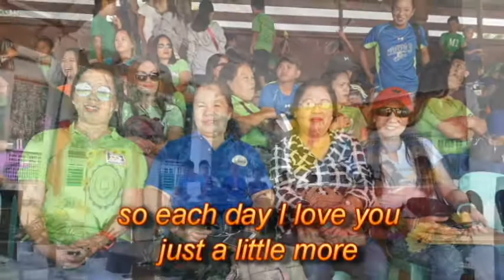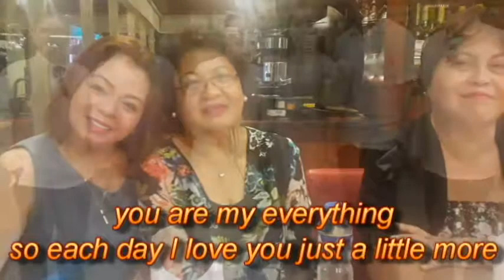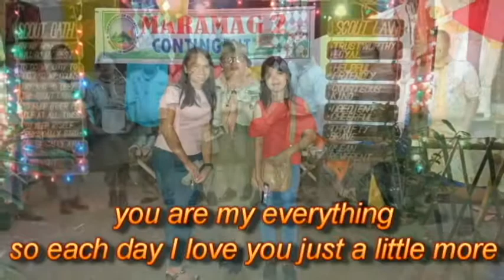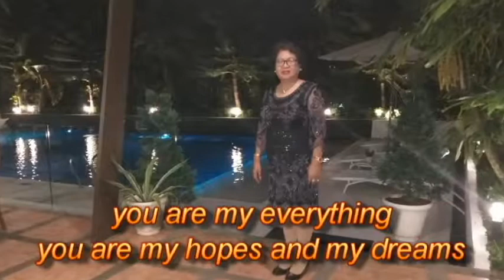You are my Everything Calloway Ma'am Evelyn Caballes Birthyday Dongsals Lyrics